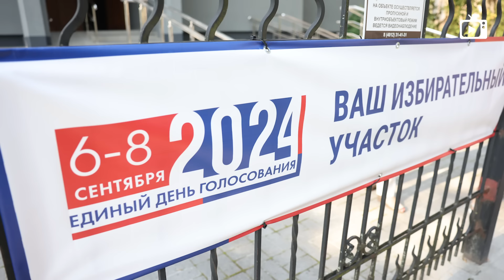Выборы-выборы, Мобилизации нет, Рожать в 18 // Галопом по Европам #1255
- Песков: мобилизация не обсуждается
- Медведев: Россия круче всех по дронам
- Зеленский просит игнорировать красные линии
- Литва установила зубы дракона
- Украинский посол зашел не в тот храм
- Алиханов пообещал чипы в 130 нм
- Меланшон понял, что был обманут
- Депутат Рябцева призвала рожать